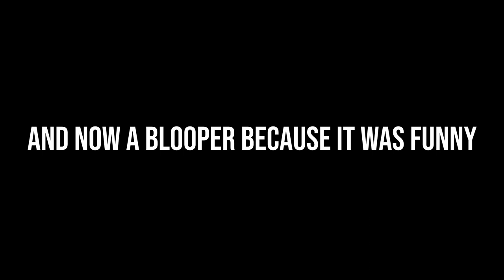Senppai's Call for Aid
So we're putting together a community episode!

A reminder, 3 stories, either written or an audio recording, and if you need help let me know!

First, about how you got into WoW in the first place.

Second, about how WoW has helped you in life.

Third, something funny in or because of WoW.